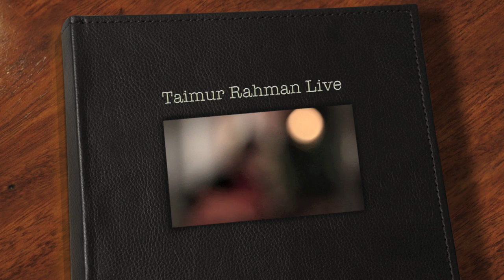Live Unplugged: Taimur Rahman covers Adele's "One & Only"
Taimur Rahman, live and acoustic. Just playing a cover of Adele's "One and Only". Behind camera is Ammar Aziz and Asad Haroon.